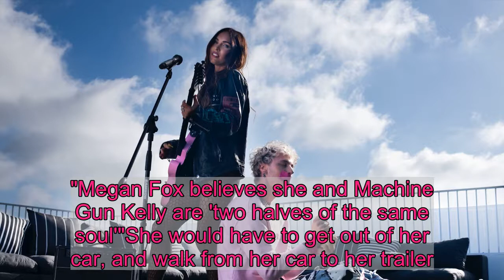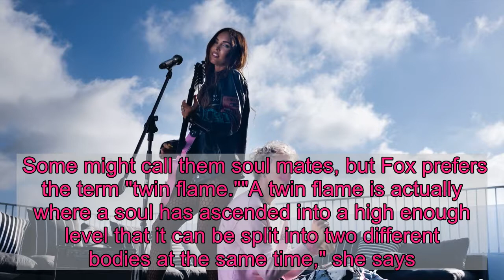Machine Gun Kelly opens up about Megan Fox, says he 'waited for eternity' to find her